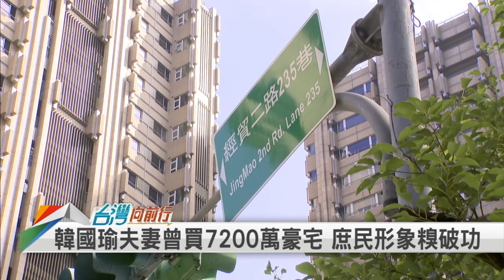【台灣向前行】真權貴假庶民？豪宅7200萬？急脫手？不能說的秘密？ 2019.11.06 (上)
(上集)
📌庶民形象破滅？親民接地氣演很大？韓國瑜失業竟買7200萬豪宅？
📌庶民VS權貴 炒房或自住？豪宅交屋前韓國瑜急脫手 不能說的秘密？
📌看穿了？韓國瑜連志工飯錢都不給！黃光芹：護衛隊心寒走了3分之2
📌心寒了？「護衛隊義工」連一口都沒吃到 更曾經得吃廟裡的齋飯？
📌徐耀昌.劉政鴻破冰同台挺韓國瑜 苗栗選戰將拿下超過六成五選票？
📌韓國瑜「新三民主義」口號 民心思變.民不聊生.民氣可用 了無新意？
📌韓國瑜拋駐外使館當「促銷點」 前外交官狠打臉 早就在可多多請教！
📌韓推駐外使館當作推廣藝術品 農漁產品的促銷點 外使館早就在做！

【主持人】
張孟琦

【節目來賓】
國民黨新北市議員                            陳明義
社民黨創黨召集人                            范  雲
新北市立委參選人                            張銘祐